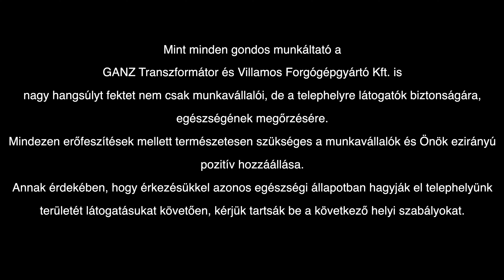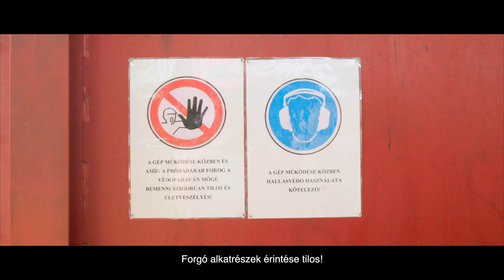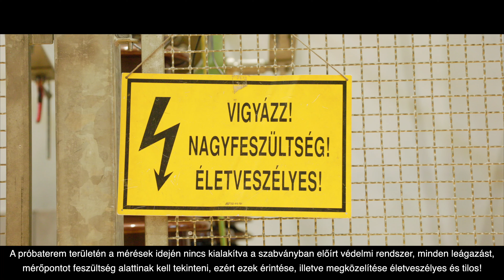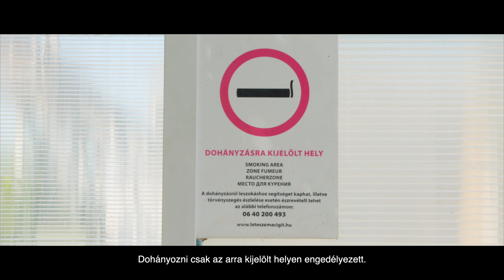GANZ Safety Video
Igazán megtisztelő és felemelő érzés volt ezt a videót elkészíteni a GANZ Magyarországnak. Bemutatja, hogy egy látogatás alatt mi a nem megfelelő viselkedés.
Csak óvatosan! :D